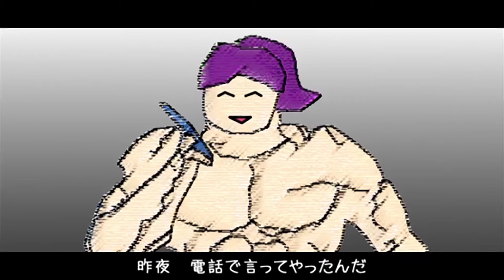mathru - はなげうた feat. 神威がくぽ - Hanage Uta feat. Gackpo Camui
Download / Karaoke / Lyrics

Movie, Music, Lyrics, Arranged by
mathru@KanimisoP